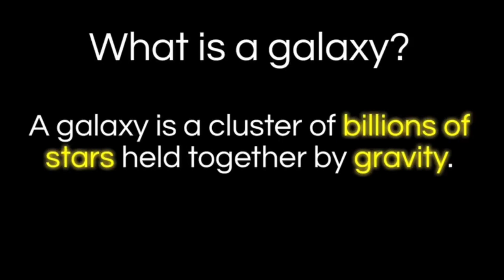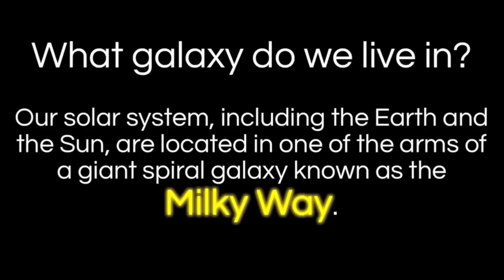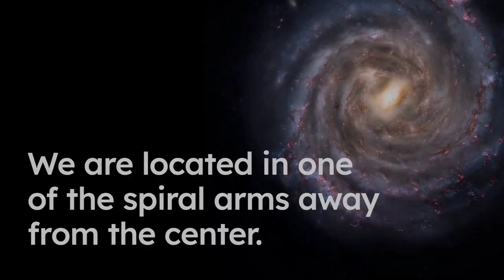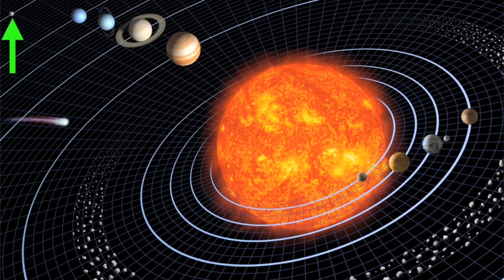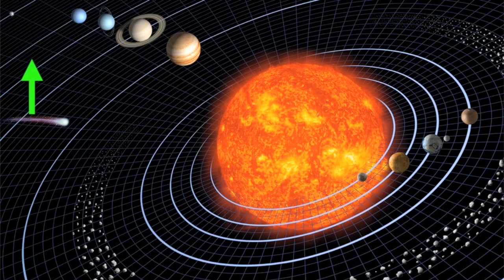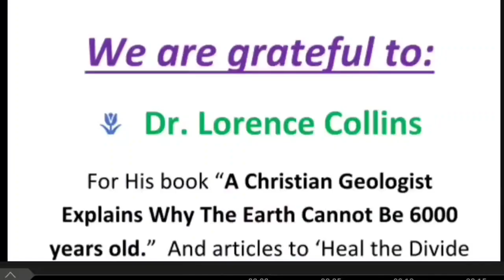आकाशगंगा आणि सूर्यमाला: Galaxies and Solar_systems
Also grateful to Mike Sammartano, Jon Perry,  safcei and others for allowing us to translate and use their videos.

For the book of Dr. Lorence Collins:
explains-why-the-earth-cannot-be-6-000-years-old-lets-heal-the-divide-
in-the-church/

Critical_Analysis_of_Video_Evolution's_Achilles'_Heels"

What_this_child_is_going_to_be?
उलट_लाट पाण्यातील_भोवरा त्सुनामी नोहा नोहाचे_तारू उत्पत्ती, उत्कांती (@Rev. Chitralekha James' Monο'logos )